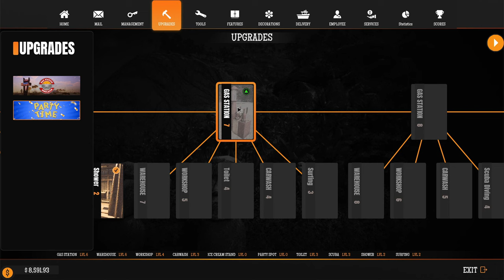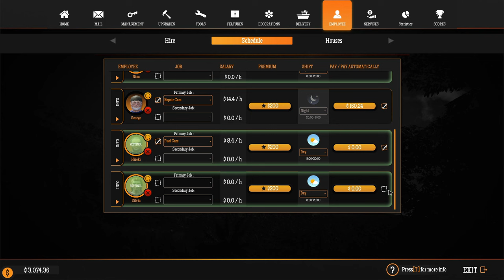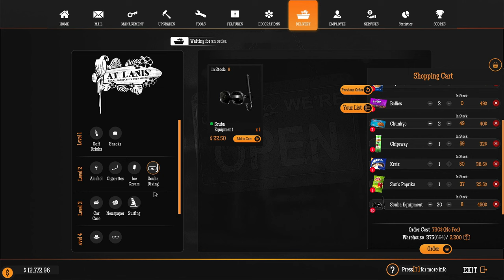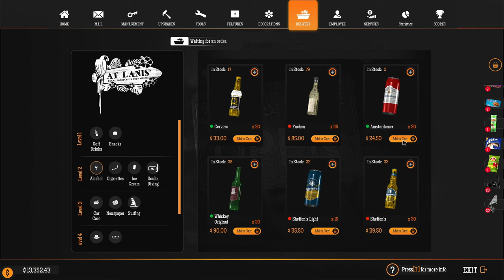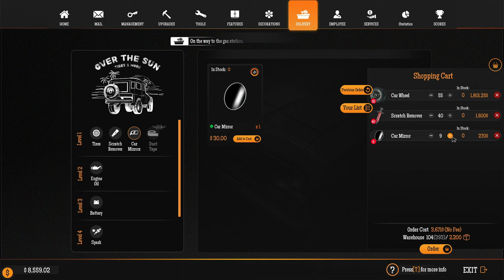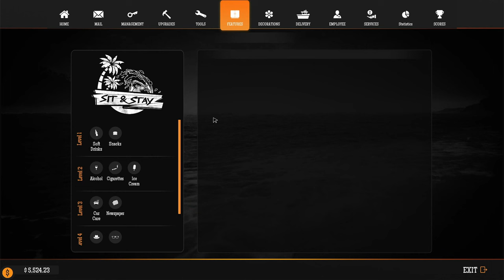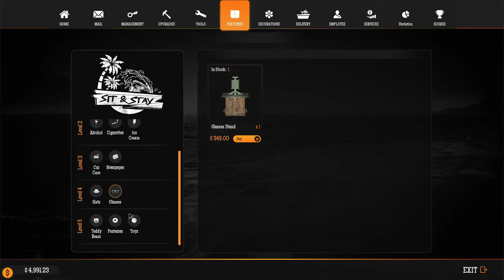Getting The Party Started At The Station ~ Gas Station Simulator Tidal Wave